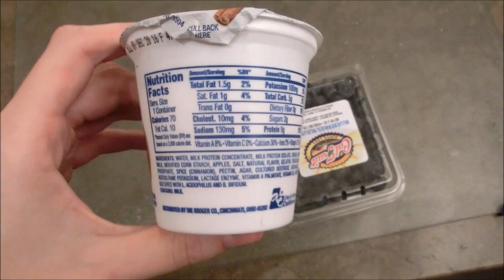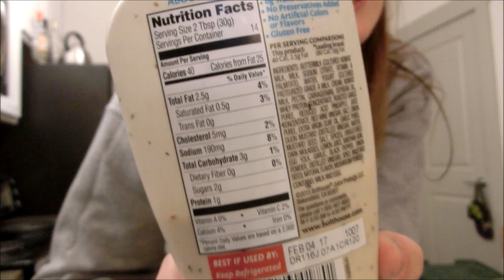Intuitive FDOE | I messed up | Vlogmas 5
If you want to fast forward, here are the times in the video of each meal:
Breakfast- 1:58
Snack1- 3:30
Snack2- 6:10
Snack4- 6:42
I messed up!!!- 7:36
Lame Dinner- 10:43

Facebook Fan Page: Christi Jane Fit